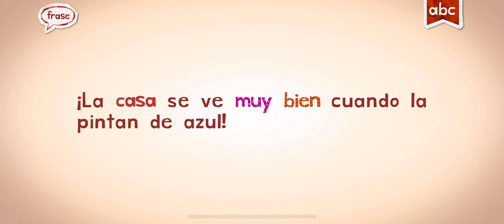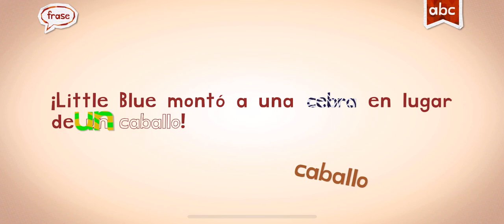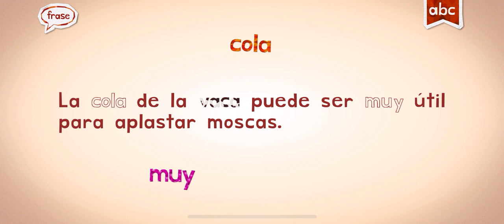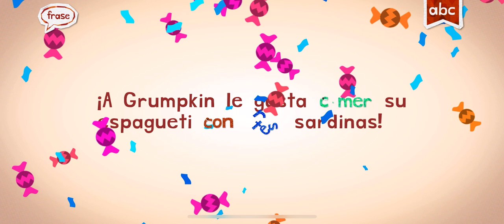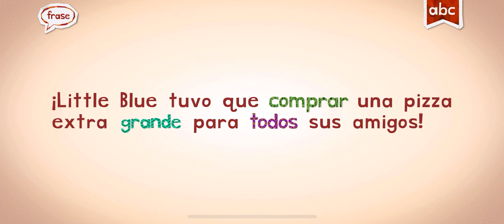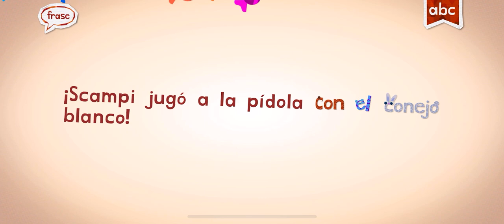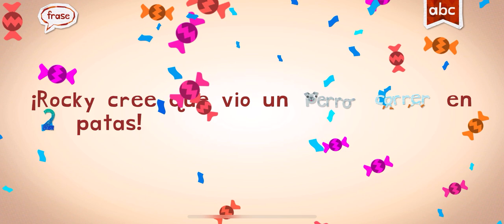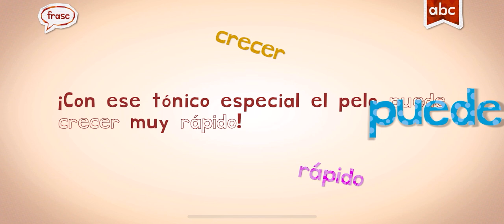SPANISH, WORDS ENDLESS LEARNING